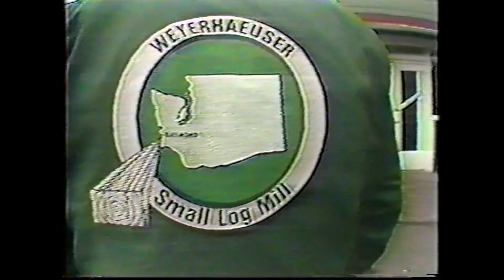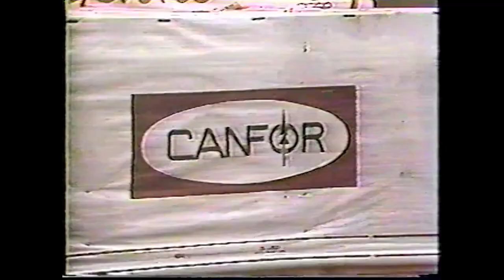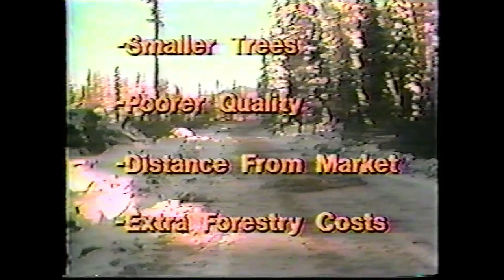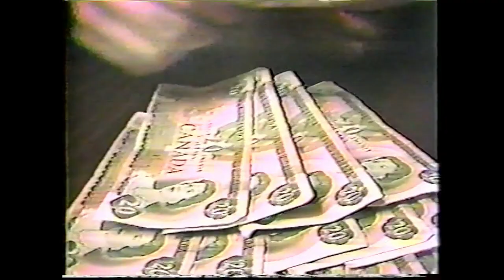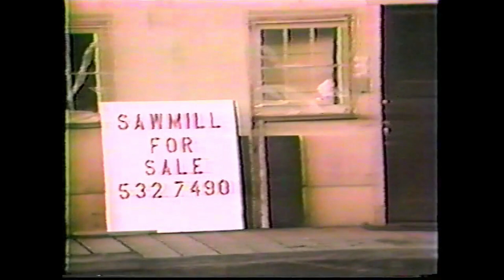TIMBER (1984) king-5 exclusive